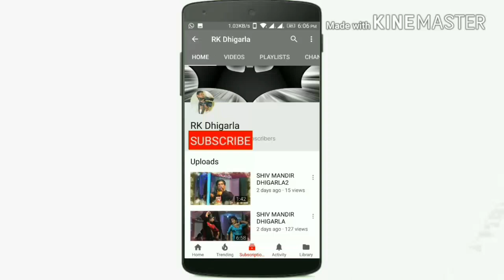Ramnivash and mukesh kawalee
GINDGI AK KIRAYA KA  GAR H